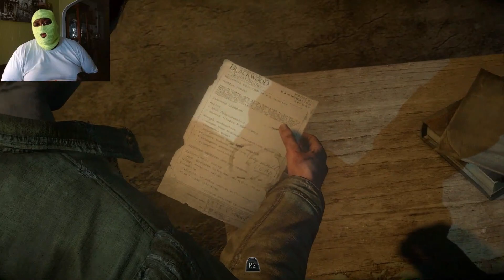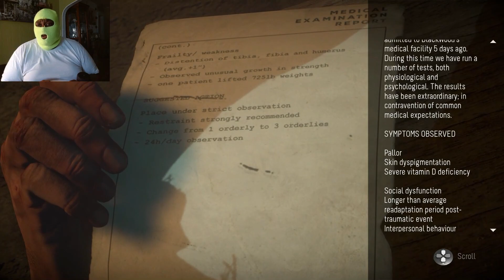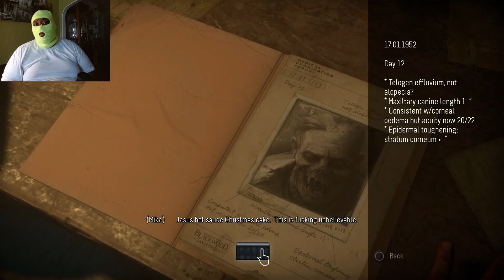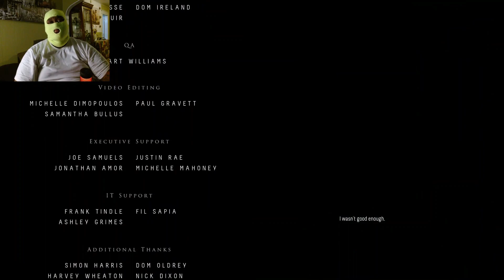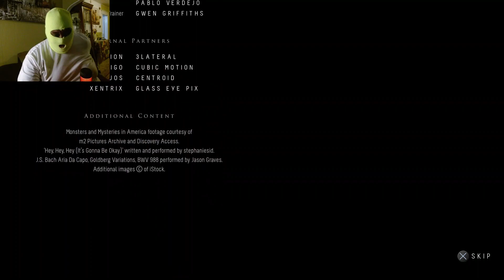TOO MANY REPLAYS 🤬🤬🤬 || UNTIL DAWN || GAMEPLAY #4 || ENDING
WE HOPE YALL ENJOY OUR UNTIL DAWN GAMEPLAY, SAD TO SAY BUT THIS IS THE FANALE 😔😔😔 this game was so fun and we can't wait to play more games on the channel lol.

🎃ANIMEHORRORGANG👘